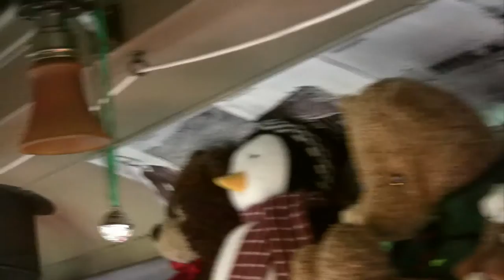Virginia City -- V&T 2010 Comstock Christmas Train of Elves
On December 12, 2010, I was up in Virginia City at the Virginia and Truckee Railroad. They were running their Christmas Train of Elves, a post-season special train celebrating the Christmas holiday. The D-1 diesel pulled the Gold Hill and Silver City coaches.

NOTE: I posted a 20+ minute video, I don't normally do that.

It was a lot of fun. I was asked to come up and get video that might be useful next year in a commercial. I don't know how successful I was at that, normally I like to video processes involving people and trains, but I have never been specifically tasked with showing people having fun. I focused on a few people who gave permission to be used in a commercial.

There's a nice shot where I am in tunnel 4, we're looking at Christmas light inside the coach and then pan down to a very nice looking woman. There's a couple families singing along with Jingle Bells and listening to Christmas stories.

Perhaps the stars of the show are the three Elven Christmas helpers we seen in the opening shot: Diamond Jim, Corey and Peggy. Diamond Jim and Corey work at the tourism authority in Virginia City, and Peggy has been working on the long-run trains all year in period dress. She really wows the crowd, and has a few fans who follow this youtube account.

Peggy mingles with the crowd, working with Corey and Jim to deliver cider and hot chocolate. Jim sings Silver Bells and Jingle Bells, while Corey reads Twas the Night Before Christmas.

We see the kids and parents on the V&T train wearing reindeer antlers with bells that make noise when they shake their heads. There's a great scene with the train coming out of Tunnel 4 where I get a nice closeup of a family looking at the scenery.

Perhaps the show-stealer young woman who brought her Pomeranian on the train. Conductor/Brakeman Tim had the idea to put antlers on the dog, and the woman did so.

Along the way I get some outside shots from the rear platform showing the lights on the side of the train, the inside of Tunnel 4, the Nevada landscape, and the crowds at the station.

My special thanks to the whole crew, Tom Gray, and especially Conductor/Brakeman Tim and Engineer Bill who gave me the run of the train and the rear platform. Bill made a couple special stops outside Tunnel 4 to drop me off and pick me up.

Merry Christmas from the virginiatruckee account an I pass along a Merry Christmas from everyone at the V&T Railroad. Just to be clear, I don't work for them and this channel is not an official channel for the railroad.